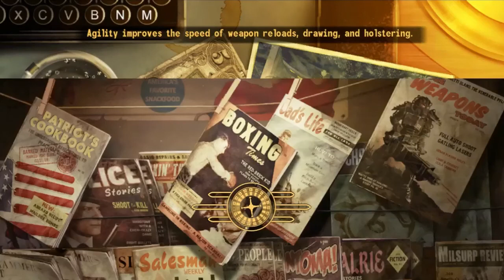Fallout New Vegas Playthrough - Part 19 - Ooops Merchant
My playthrough/walkthrough of Fallout New Vegas on Xbox 360.